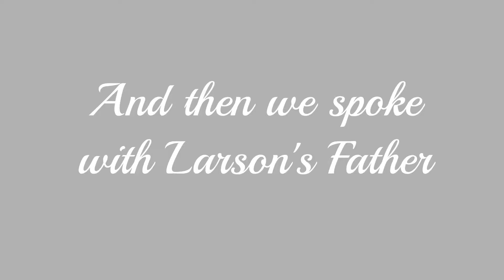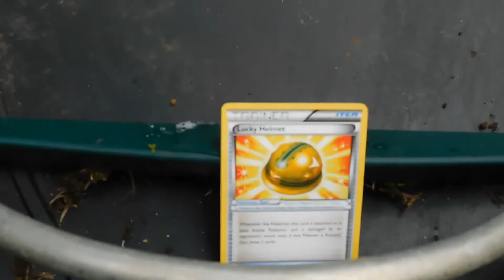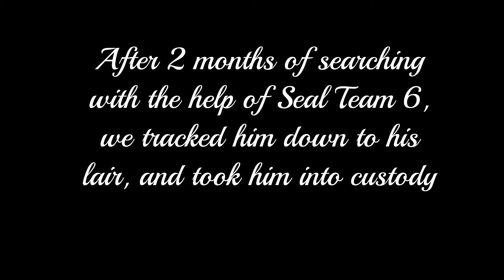My Strange Additction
360p amirite

Well it would appear you’ve stumbled upon my channel, so Hello! My name is Subsequent - or Larson depending on how you know me- and this is where I put videos I make! Some of you know that Film is where I want to go with my career, So i’m starting here before I get to put things on the SIlver Screen! Thank You Lovelies~